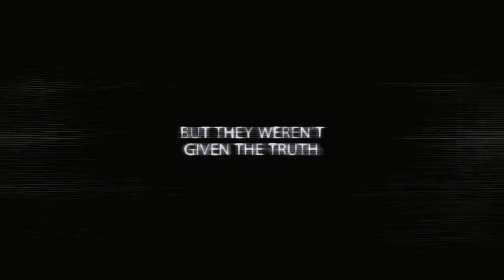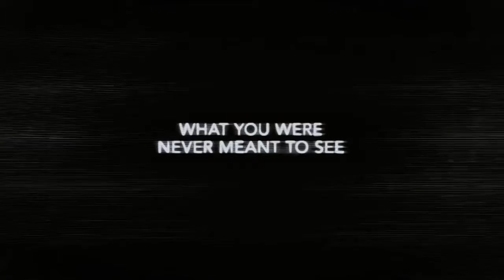Apollo 18 Trailer #3 HD